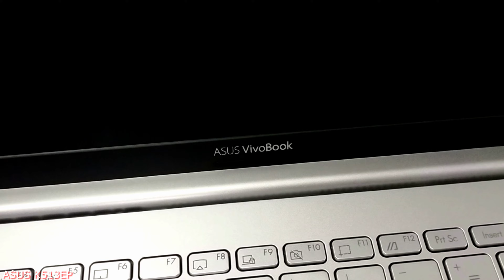how to upgrade Ram /M.2 Asus vivobook k513ep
-  Copyright // VIN SOR
-How to Skip Windows 11 Requires Internet to Complete Setup
-How to upgrade ram Dell inspiron 3502
-How to upgrade Ram/M.2 Alienware X17R1
-How to upgrade M2 Msi Modern 14-B486 /10Gen
-How to upgrade M.2 Asus l510 -11gen
-add ram ,m.2 -laptop razer blade 15 base rz09 -i7-10gen